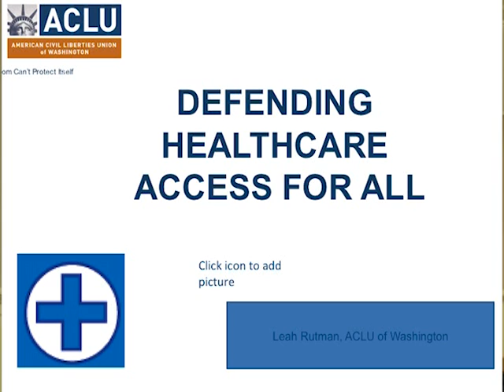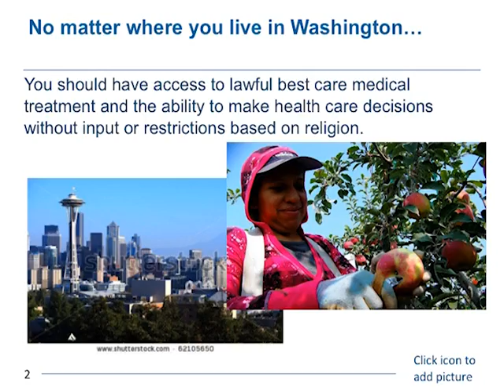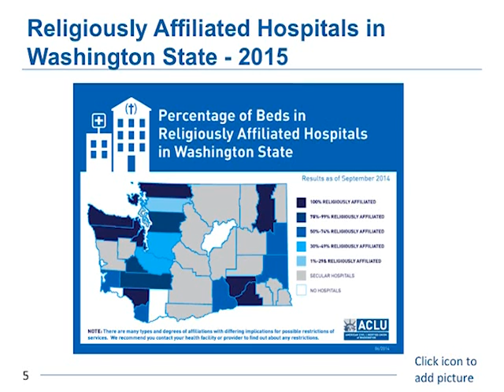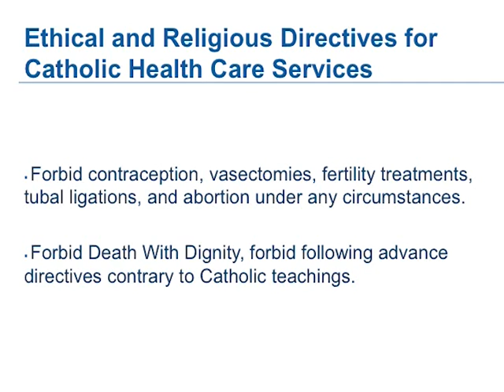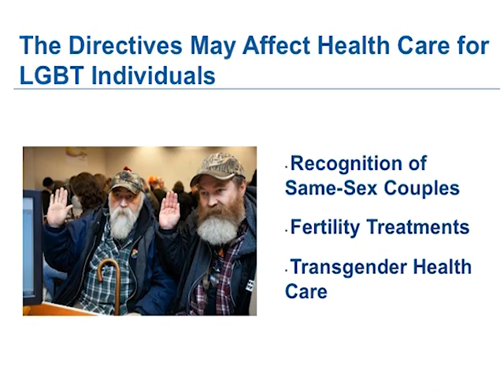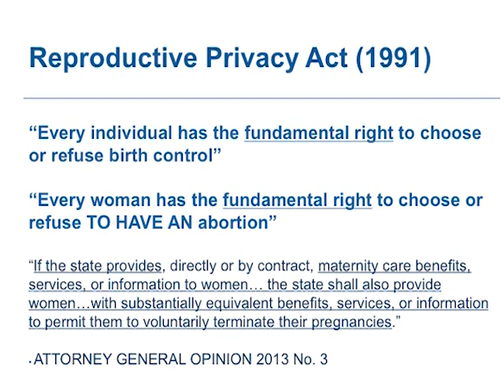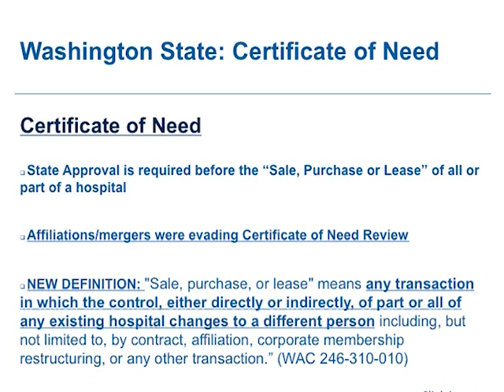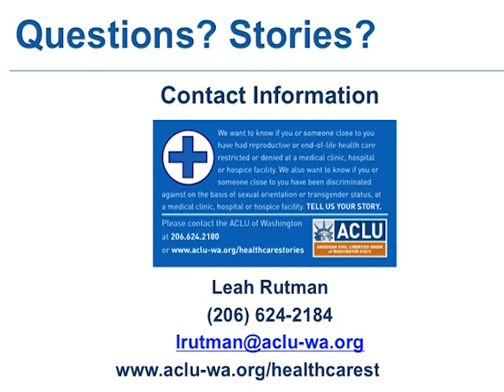LWV Forum: Hospital Mergers - How Will They Affect Your Care?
Recorded Thursday, Feb. 5 at Seattle First Baptist Church

The world of health care service delivery is changing rapidly. Citizen activism has helped in many parts of the state to assure that patients are not denied family planning services and end-of-life support when religiously affiliated hospitals are the only options available.

Panelists:
Professor Jamie Shirley, Full-time Lecturer, UW School of Nursing, Bothell
Theresa Connor, Compassion & Choices
Leah Rutman, American Civil Liberties Union